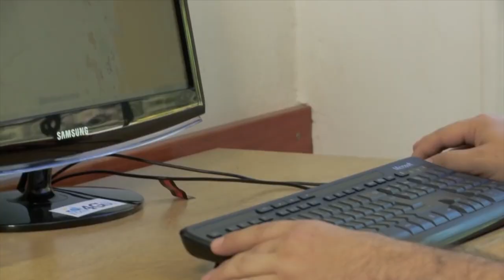Conocemos a la nueva vicepresidenta del INTA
En exclusiva dialogamos y te presentamos a la nueva vicepresidenta del INTA.